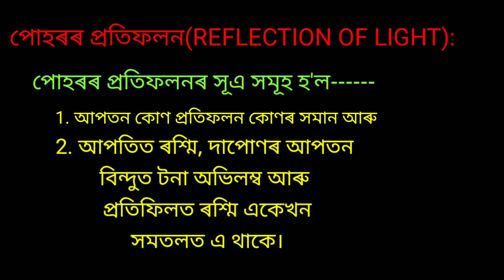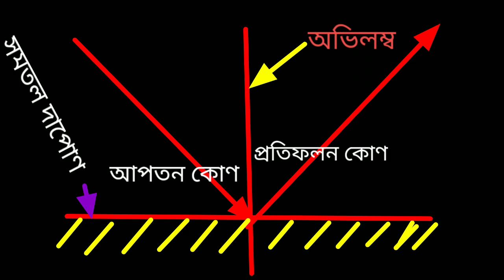Light- Reflection And Refraction, part-1 , for class 10th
এনেকৈয়ে আগলৈ video বোৰ দিবলৈ চেষ্টা কৰা হব, কিছু সমস্যাৰ বাবে মাজত বহুদিন video দিব পৰা নাছিলো, তাৰ বাবে ক্ষমা বিচাৰিছো🙏🙏🙏
       আপোনালোকে support কৰি যাওঁক, মই ভাল content দিবলৈ চেষ্টা কৰিম🙏🙏🙏